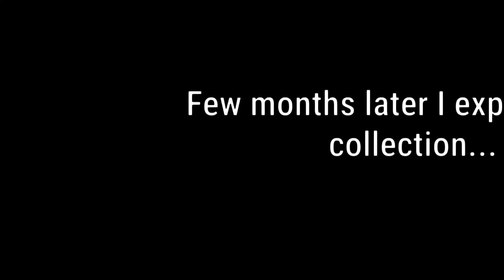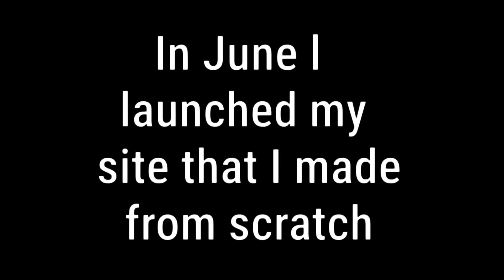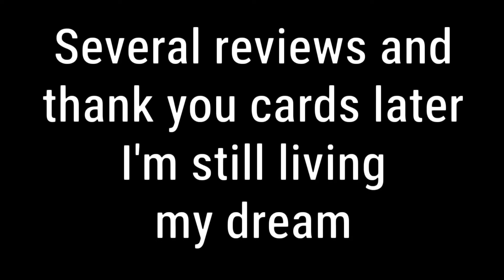AN ENTREPRENEUR'S LIFESTYLE: HAPPY 1 YEAR ANNIVERSARY 💜👏🏾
What's popping EaZygAng . It's been a year since I launched my business 🥳. I just want to take this time to see how far I've come and say I'm truly grateful for your support.

SC: adaayx